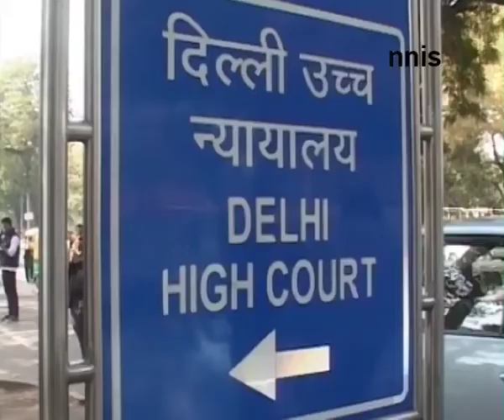Cbi To Reply On Allegations Against Tytler – Hs Phoolka